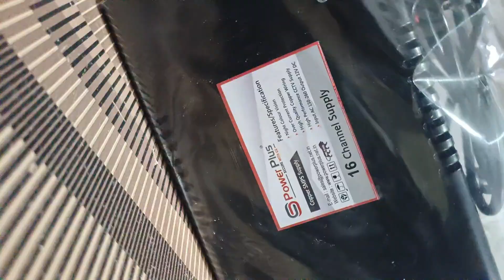Power Supply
power supply is an electrical device that supplies electric power to an electrical load. The main purpose of a power supply is to convert electric current from a source to the correct voltage, current, and frequency to power the load.